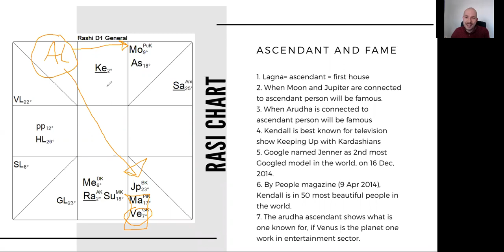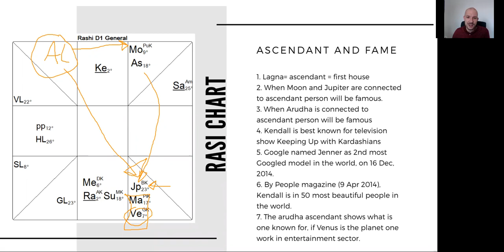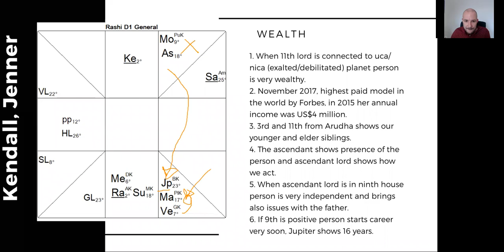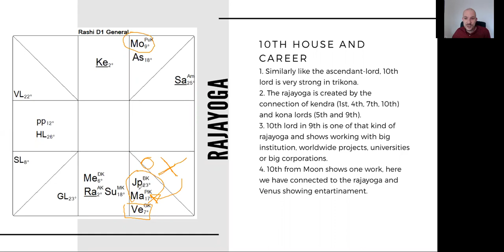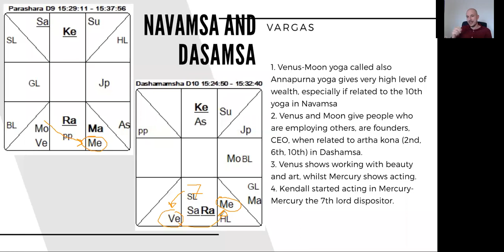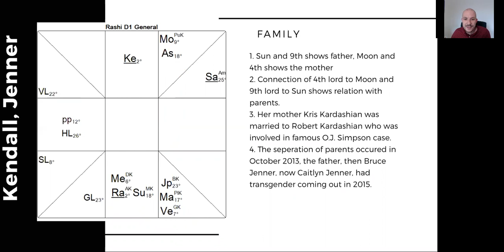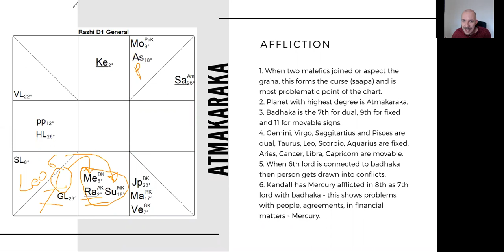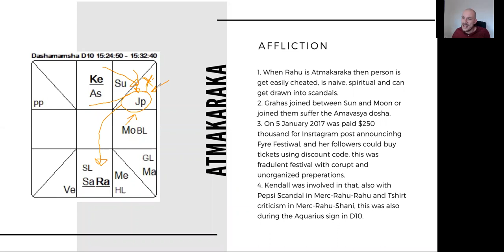Rafal Gendarz - Astrological Biographies #2 - Kendall, Jenner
Kendall, Jenner - profession, wealth, fame, family analyzed with Jyotisha rules